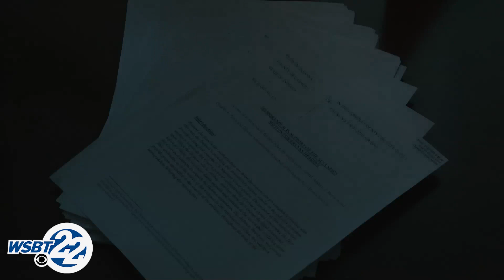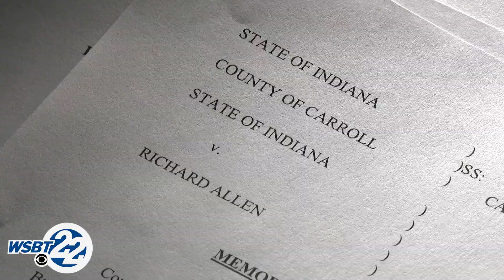Court documents describe Delphi murders as a 'ritualistic sacrifice'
Court documents that sound like a horror movie. The defense for the 2017 Delphi murders suspect Richard Allen claims teenagers Libby German and Abby Williams were "ritualistically sacrificed" by a cult.